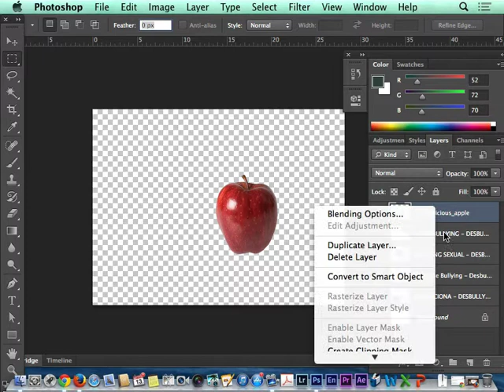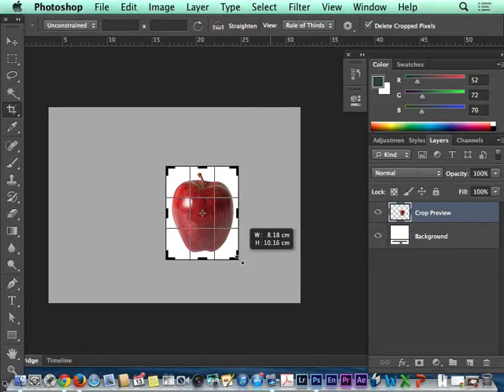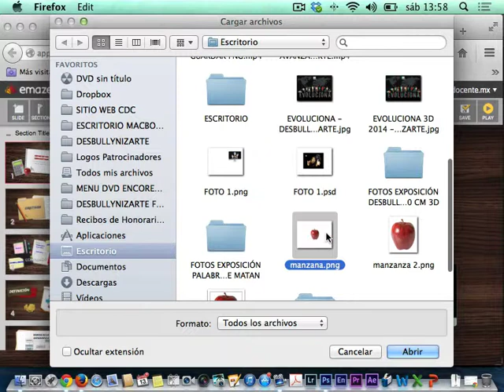9 RECORTAR Y GUARDAR COMO PNG